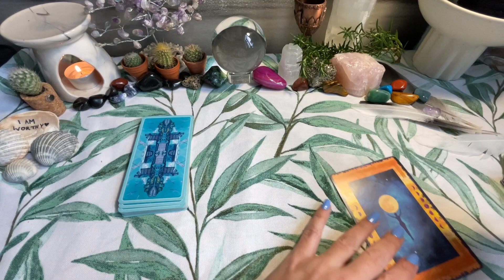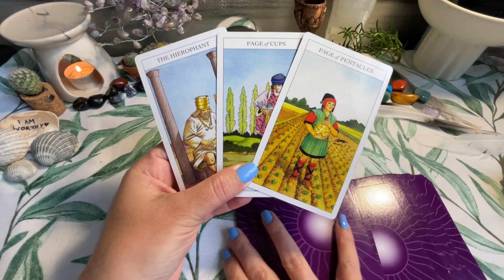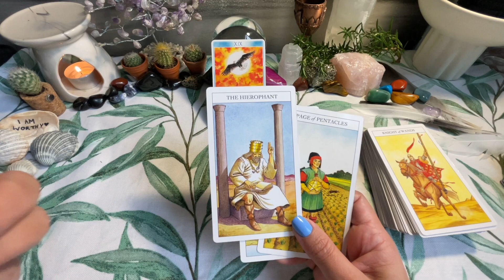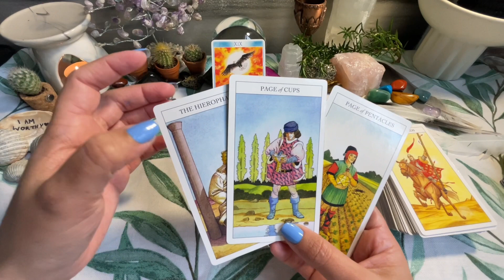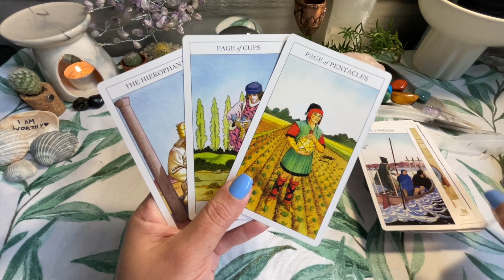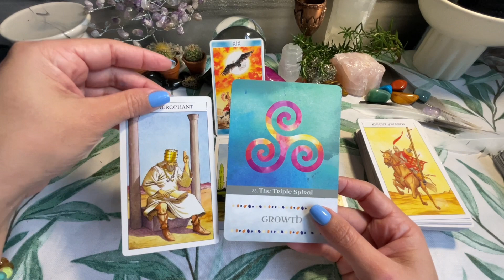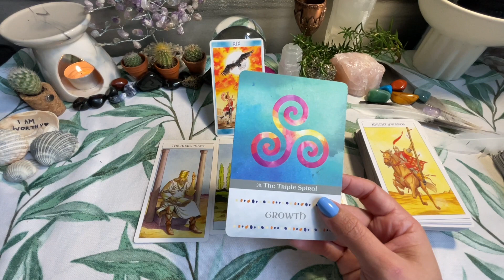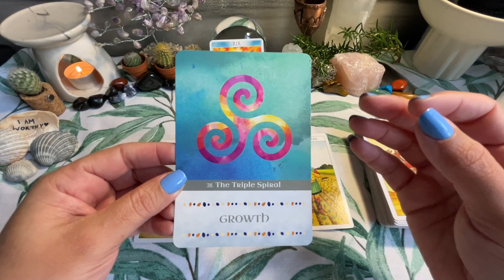♋ CÂNCER - Express - SOL 🌞 Clareando Suas Ideias!!! - HORA DE CRESCER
🌟 Bem-vindos ao Canal Fox Tarot e Oráculos 🦊

🌊 Câncer, representado pelo símbolo ♋ e regido pelo elemento Água, traz intuição e emoção. Prepare-se para uma exploração intuitiva das energias cósmicas que influenciarão a sua vida neste momento.

🔮 Nesta leitura envolvente, vamos desvendar as mensagens das cartas, oferecendo insights para a sua jornada emocional, material e pessoal. Lembre-se de que essa leitura é atemporal, podendo ser aplicada sempre que você sentir essa conexão.

🌌 Se você é um Canceriano ou Canceriana, ou ainda tem alguém especial com esse signo em sua vida, este vídeo foi criado para você! Esteja aberto para receber orientações e dicas que poderão iluminar o seu caminho.

🔔 Ative as notificações para não perder nenhum insight e esteja preparado para sintonizar com as energias do Tarot de uma maneira verdadeiramente única. O universo aguarda para compartilhar suas revelações preciosas, quando e como você estiver pronto.

💫 Lembre-se, essa leitura é coletiva, e cada um é incentivado a pegar para si as mensagens que se alinham com sua realidade e intuição. Se alguma mensagem não parecer se encaixar, não hesite em liberá-la de volta ao universo, confiando que a orientação certa chegará no momento certo. Você pode também conferir outros vídeos do nosso Canal que possa ressoar melhor com o seu momento!

🌟 CONSULTAS PARTICULARES: 🃏 Ao explorar leituras coletivas e insights do Tarot, use seu discernimento e sabedoria pessoal. Leituras orientam, mas escolhas moldam sua jornada.

🌟 Enquanto mergulhamos nessas mensagens, é importante lembrar que o Tarot é uma ferramenta terapêutica holística de reflexão e autoconhecimento. Decisões importantes devem ser tomadas com bom senso e consideração, e o livre arbítrio sempre tem o poder de moldar o futuro. O Tarot tira um retrato de sua energia atual, mas você é o mestre de seu destino. O vídeo não substitui conselhos e advertências de profissionais das áreas mais exatas.

⚠️ISENÇÕES DE RESPONSABILIDADE: Este vídeo é apenas para fins de entretenimento.